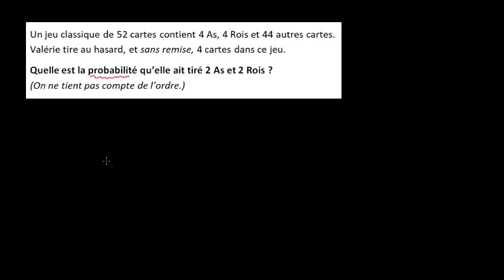Probabilités avec des combinaisons - exemple du jeu de cartes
Lorsqu'on ne tient pas compte de l'ordre, on peut utiliser les combinaisons pour déterminer le nombre de mains de 4 cartes contenant 2 As et 2 Rois.